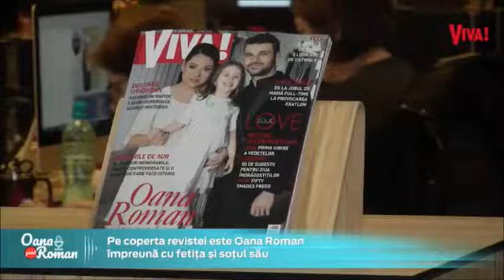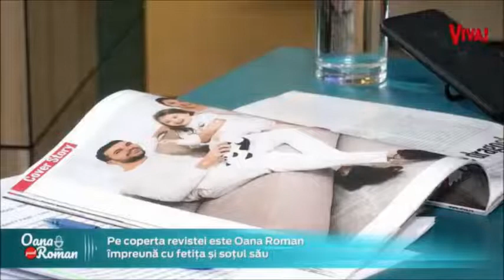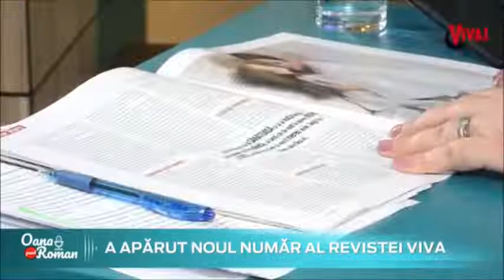Oana Roman, despre tatăl său: A fost absent din viata mea aproape 30 de ani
Oana Roman, despre tatăl său: „Am realizat că din 42 de ani de viață aproape 30 el a fost absent din viața mea”